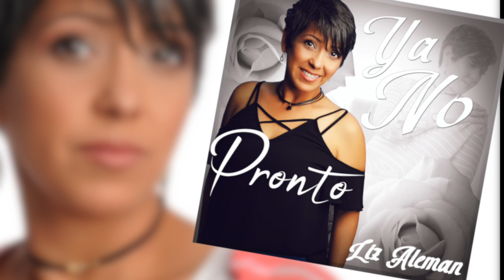LIZ ALEMAN - YA NO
Liz Aleman, con su nuevo sencillo, Ya No. Pronto en todas las tiendas digitales.